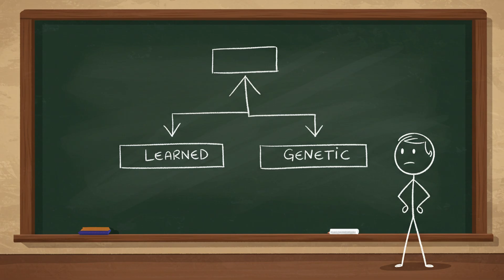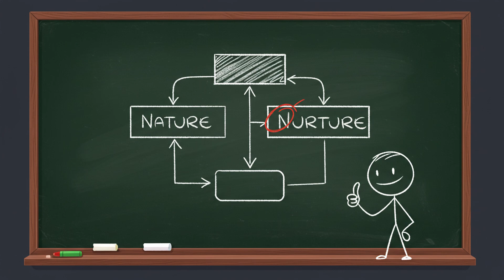Forbidden Experiments Scientists Refuse To Do Again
Not all scientific discoveries come from noble pursuits—some were born out of experiments so dangerous, cruel, or disturbing that they’ll never be repeated. These forbidden experiments crossed ethical lines, leaving behind shocking results and even darker questions.

In this video, we’ll uncover:

Disturbing psychology studies that went way too far

Shocking medical experiments that changed science forever

Why these studies are now banned—and what we learned from them

The chilling reasons some scientists pushed past every limit

These are the experiments that shaped history—but at a price too high to pay again.